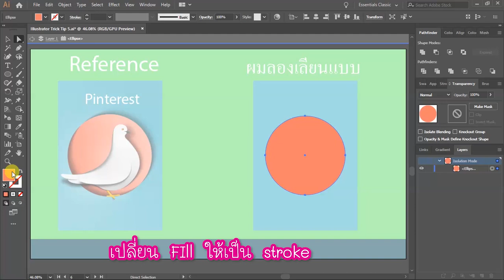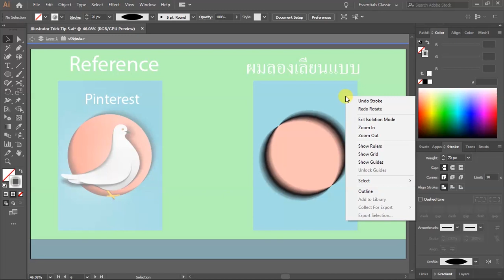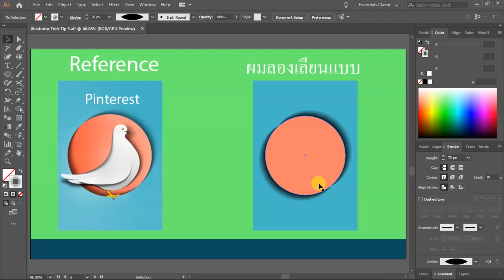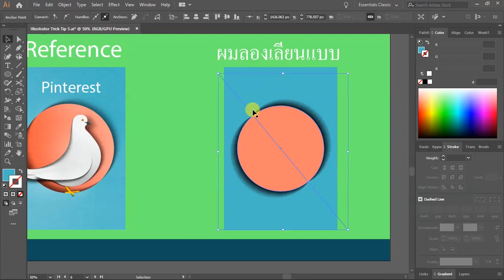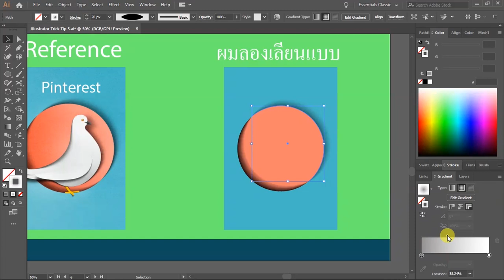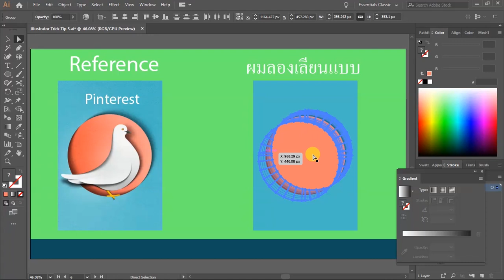Illustrator trick tip [Shadow EP.5-2 เงาซ้อนเงา Paper cut in-out | ICE See You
" คลิบนี้ผมจะสอนการทำเงาซ้อนเงา Paper cut in-out ^^
ในคลิบนี้จะเป็นเงาวงกลมซ้อนเงา"

"ผ่าน Approved Vector stocks ทุกที่ครับ ไม่ติด Bitmap"

คลิบวิดีโอจะลงทุกวันพุธ และ วันอาทิตย์ ครับ ^^
แต่ช่วงนี้จะลงในวันเวลาไม่แน่นอนครับ ขออภัยด้วย